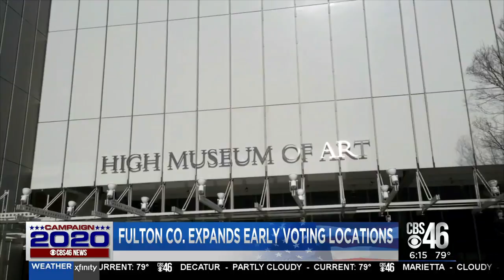Fulton Co. expands list of polling sites